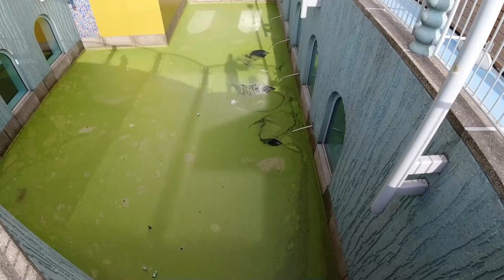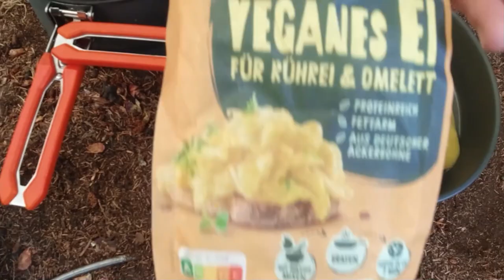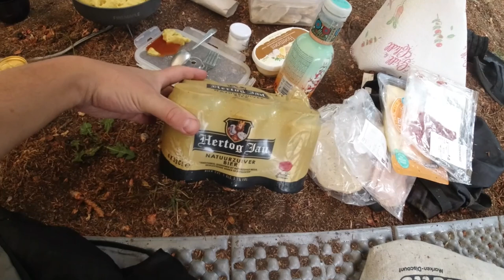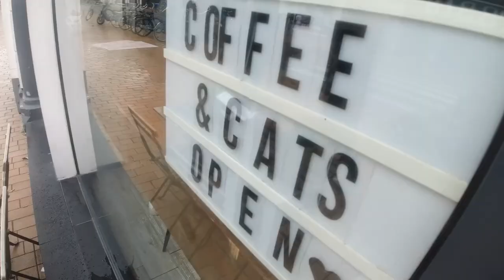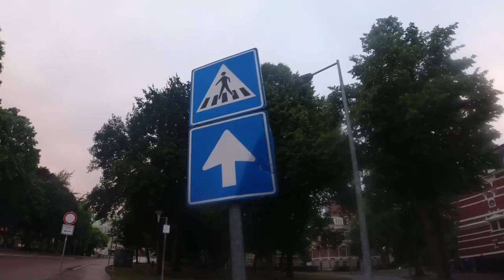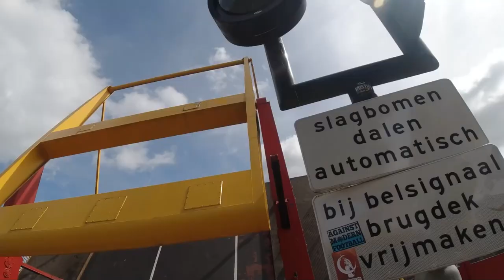NIEDERLANDE VLOG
Niederlande Vlog: Ich war mit INFOTZRICO und FLÖTENMANN für ein paar Tage in Holland bzw. in Groningen und in der Nordsee gewesen.